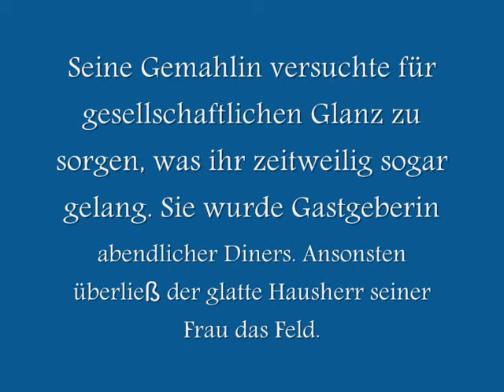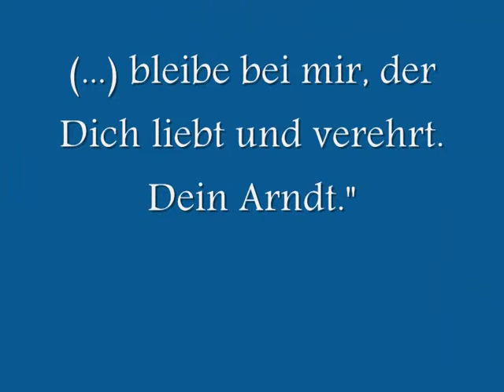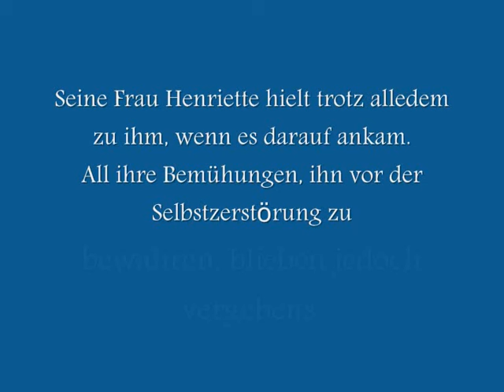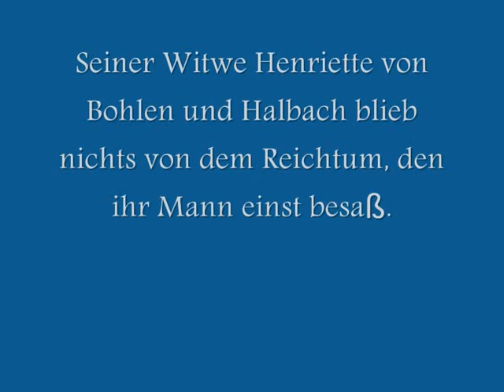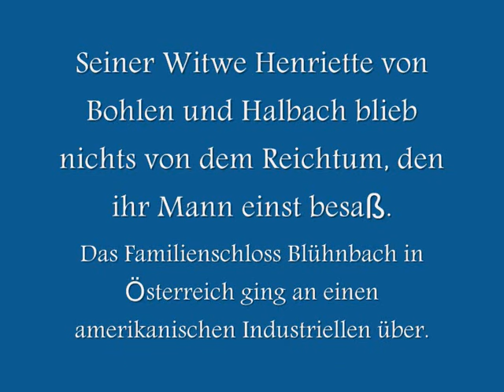Der letzte Krupp - Arndt von Bohlen und Halbach - Das Ende einer Dynastie Teil II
Arndt von Bohlen und Halbach war der letzte Spross der Kruppdynastie, einer Familiendynastie von Industriellen. Er verzichtete auf sein Erbe, die Firma Krupp,  und ermöglichte somit die Umwandlung dieser in eine Stiftung. Er verprasste sein geerbtes Vermögen, führte ein Jet-Set-Leben, fühlte sich als Kosmopolit und starb im Alter von 48 Jahren an Krebs. Er war offenkundig homosexuell, heiratete dennoch im Januar 1969 die Prinzessin Henriette von Auersperg, die Ehe blieb selbstverständlich kinderlos.Arndt von Bohlen und Halbach litt ferner an einer seltenen Störung, die Auswirkungen auf seinen Hormonhaushalt und demzufolge auch auf die Zeugungsfähigkeit hatte.
Arndt von Bohlen und Halbach beendete die Kruppdynastie, mit seinem Tode erlosch die Dynastie endgültig.